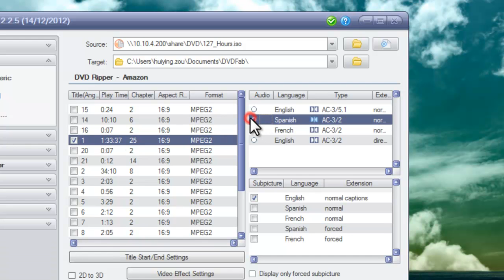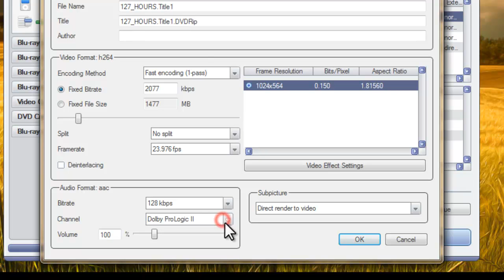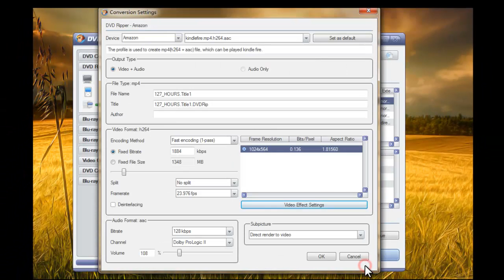Tutorial on How to Convert DVD to Amazon Kindle Fire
This is a video tutorial on how to convert DVD movies to Amazon Kindle Fire.